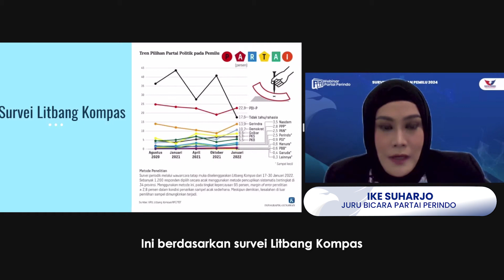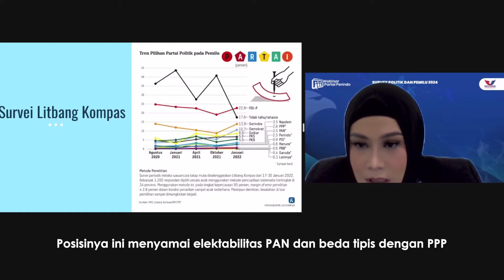Hasil Survei Jadi Acuan Milenial Pakai Hak Suara di Pemilu 2024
Hasil survei menjadi salah satu acuan bagi parpol dalam mengambil langkah-langkah politik, termasuk dukungan kepada capres maupun calon kepala daerah.

Hasil survei dari lembaga survei kredibel pula yang menjadi acuan milenial dalam menentukan pilihannya pada Pemilu.